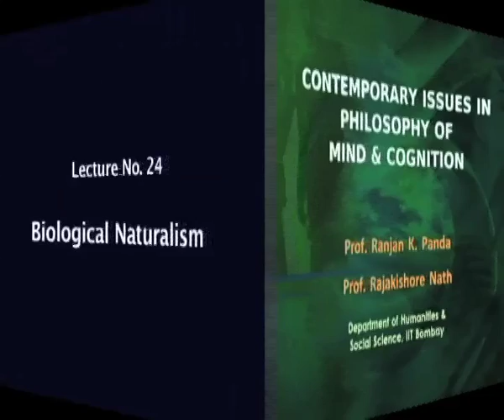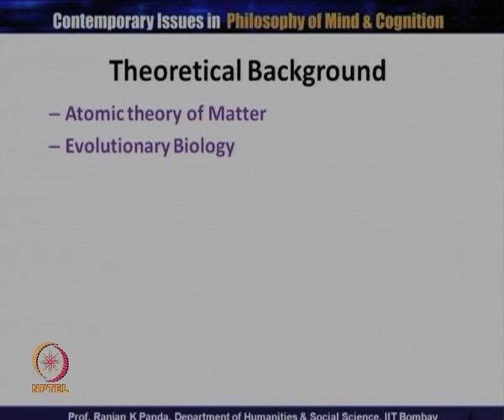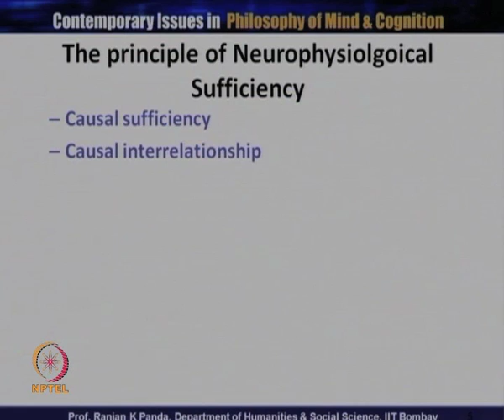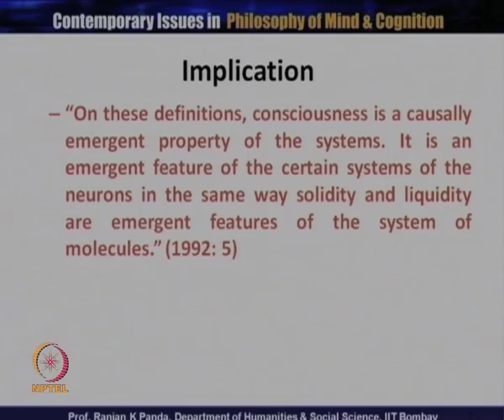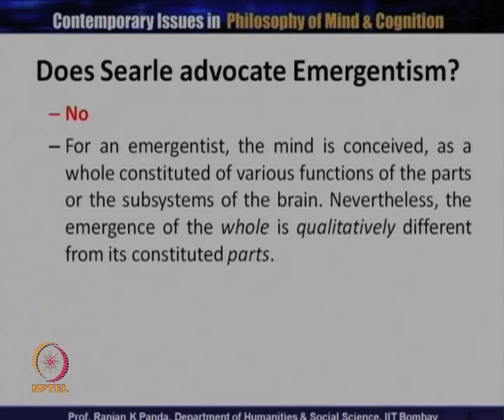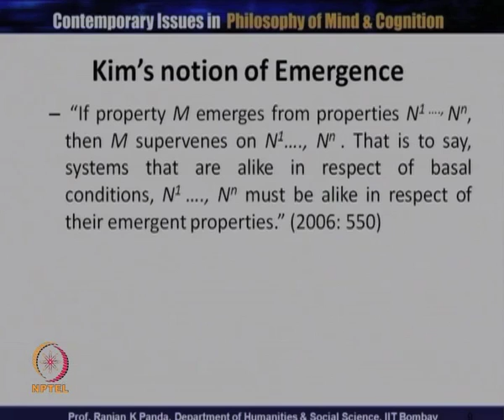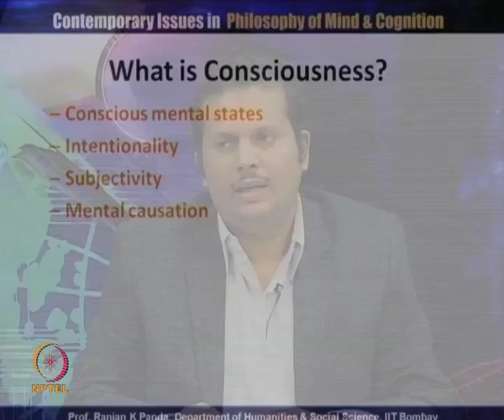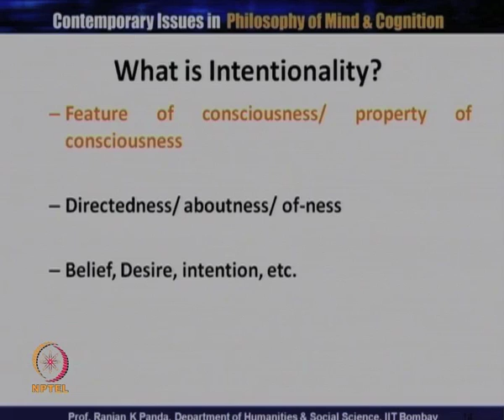Mod-01 Lec-24 Biological Naturalism